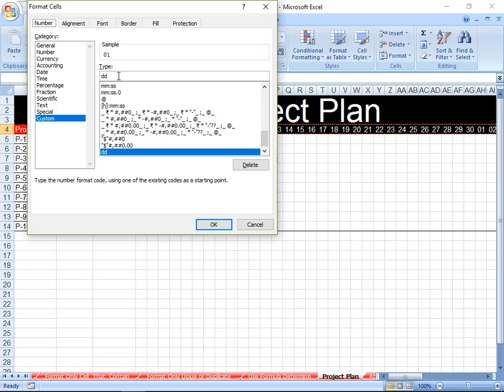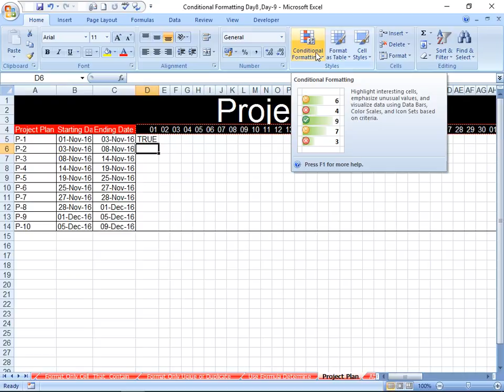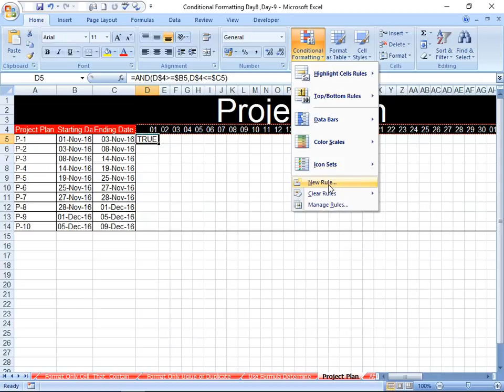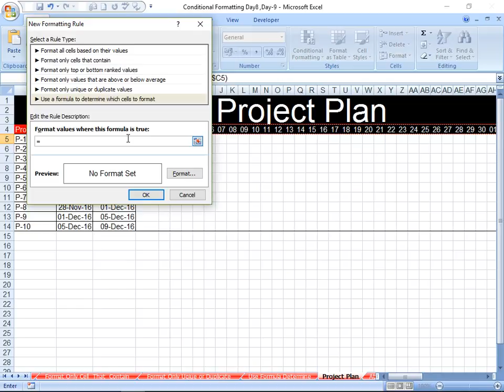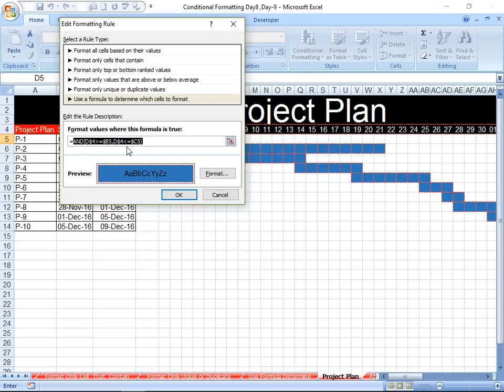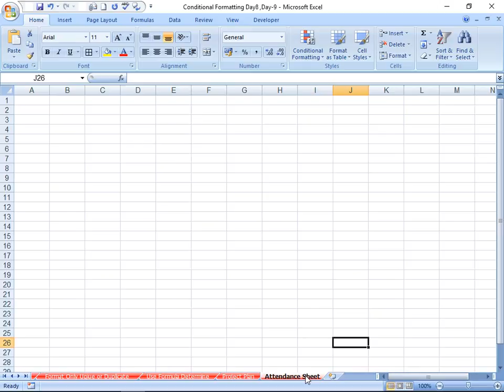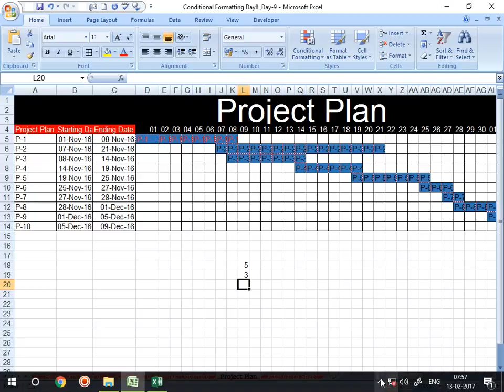Conditional Formatting | Project Plan | MIS Report | Color Conditional In Advance Excel Practical